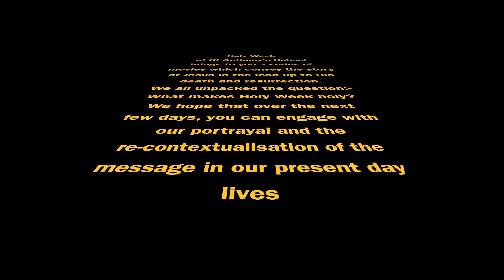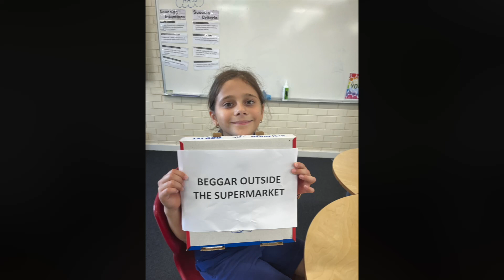The Last Supper by St Anthony's School HD 1080p